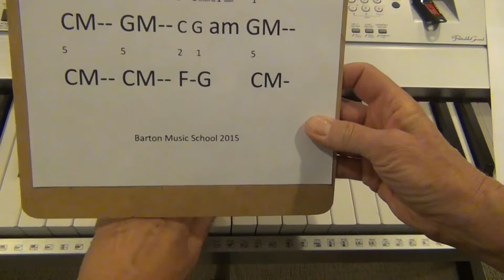We Wish You a Merry Christmas-slow tempo-C Major hand position